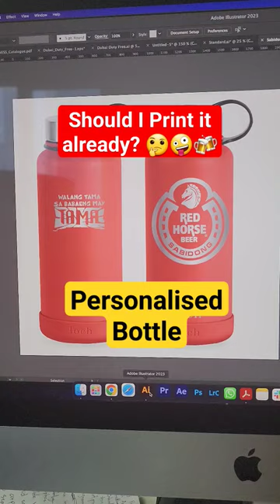Should I PRINT it already? 🤔🤪🍻 Personalised Bottle... Red Horse Beer